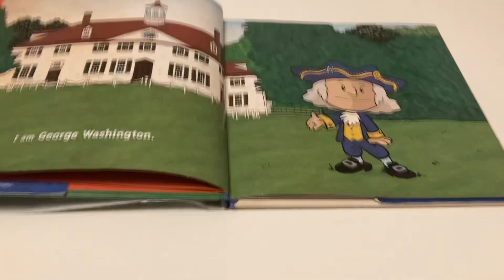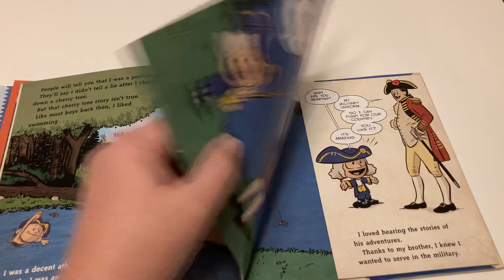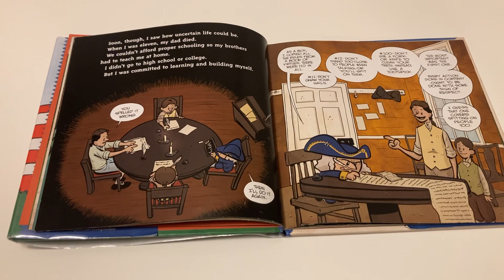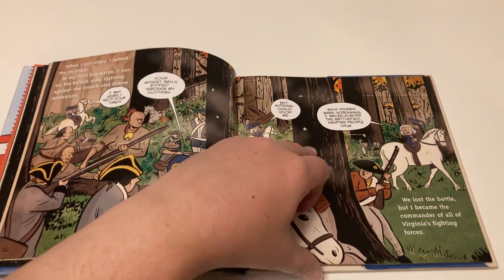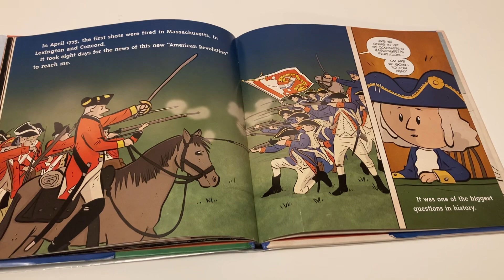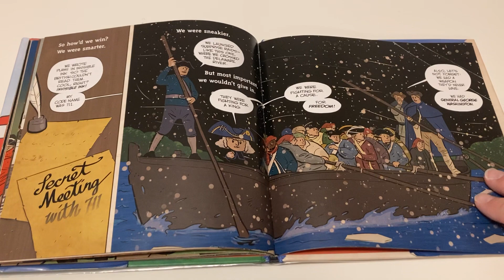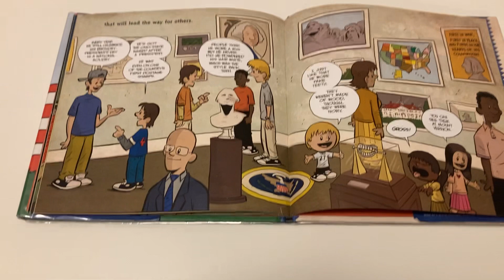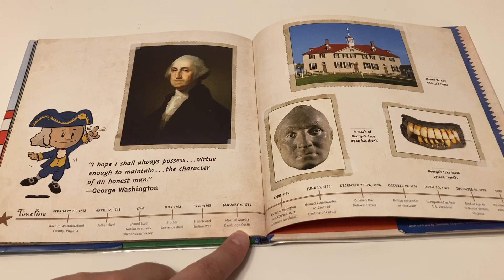Reading I am George Washington